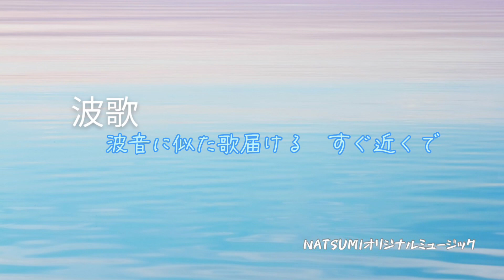波歌@NatsumiOriginalmusic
即興曲に詩を✨

皆さまに感謝💝

YouTubeライブ
平日朝8時30分〜8時50分
ご参加お待ちしています💌

あなたへのオリジナルCD作成します💿

Natsumiオリジナルミュージック